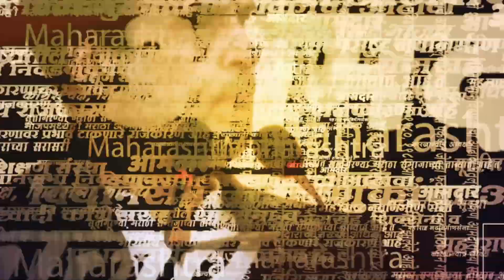Uddhav Thackeray यांच्या दौऱ्यात बघा काय घडलं ? | Shivsena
उद्धव ठाकरे हे शिर्डी दौऱ्यावर होते. यावेळी दुष्काळाची पाहणी त्यांनी केली. बांधावरून निघताना एका  चिमुकल्याने ठाकरेंना भाकरी बांधून दिली.

(AY_SM_0923)